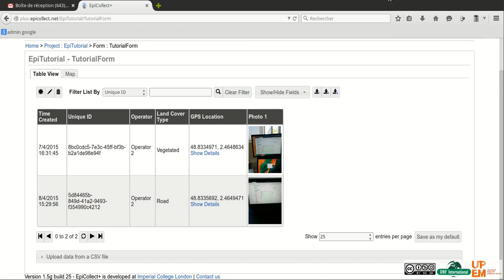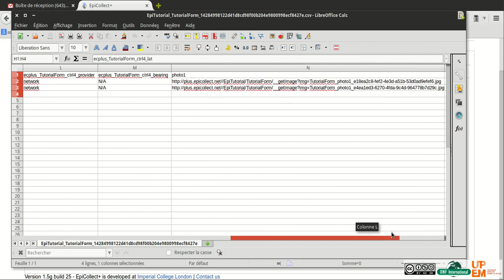Tutorial - EpiCollect+ how to export collected point to csv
As explain in the official EpiCollect+ website
"EpiCollect+ (plus) provides a complete solution for complex mobile data gathering projects and consists of two parts:
A mobile app and a web server app"

This tutorial explain how to export collected data with the EpiCollect+ Android App using already created form.

See this tutorial to see how to export in csv the collected data.